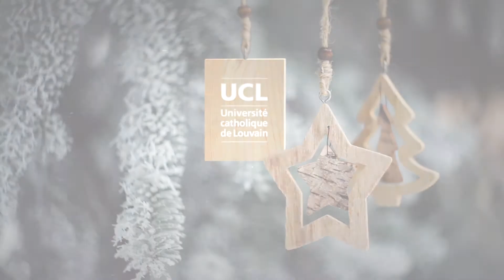L'année 2017 vue par Charlotte Langorh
[⛄Calendrier de l’Avent – Jour 20] Charlotte Langorh, chercheuse qualifiée FNRS à l’Institut des civilisations, arts et lettres vous livre son meilleur souvenir 2017 !
✔ En savoir plus sur la campagne de fouilles sur le site de Sissi en Crète